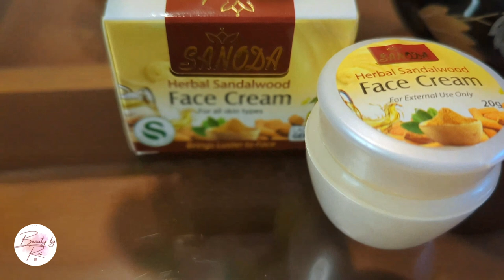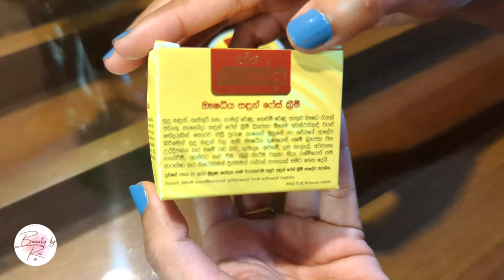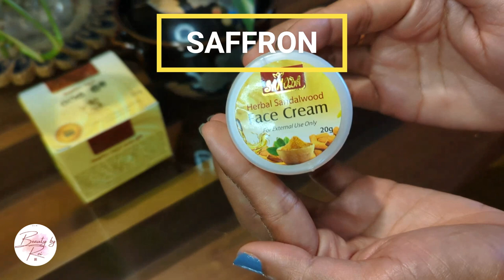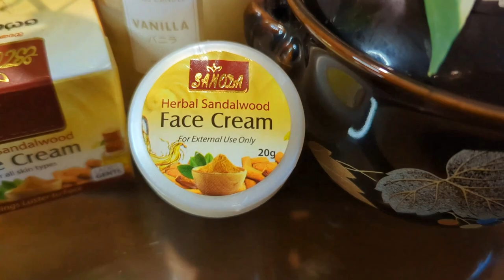Sanoda Herbal සඳුන් සමග Sandalwood Face Cream Sinhala REVIEW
Hi, lovelies ! Hope you all are doing well. I am back with another review video this is Sandalwood Face Cream from the brand Sanoda Ayurvedic. This a wonderful cream for oily acne-prone skin types.

Music | "Sweet" by LiQWYD
Watch:
 • LiQWYD - Sweet [Official]

Music | "Heaven" by LiQWYD
Watch: